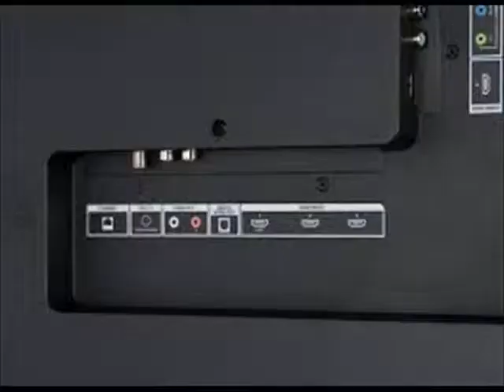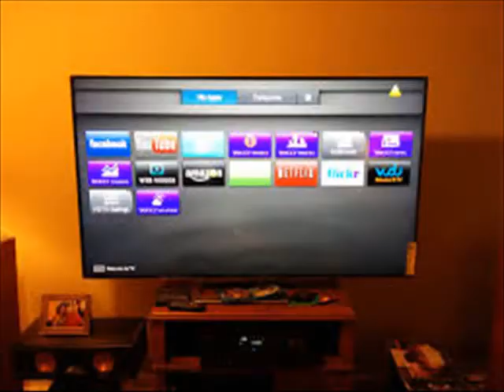vizio m501d a2r firmware update2